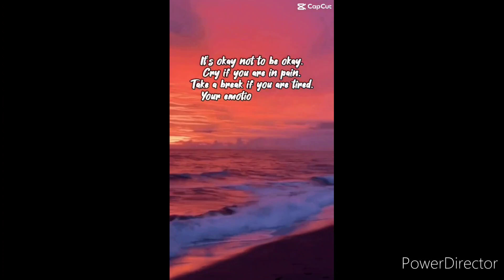To anyone who needs it